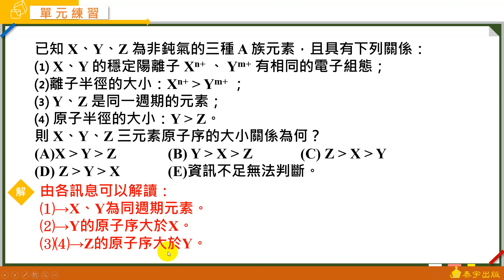選修化學二A+課堂講義 動態解題（單元1-4 單元練習 基礎題 單選15）泰宇出版．翔宇文化